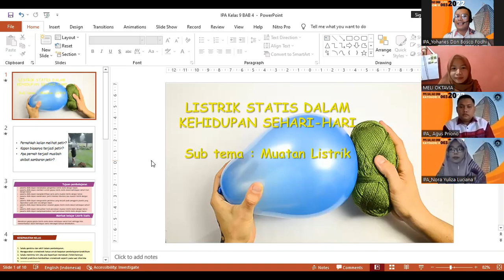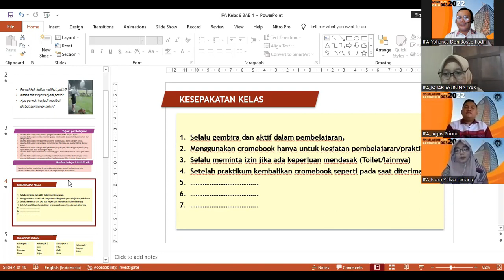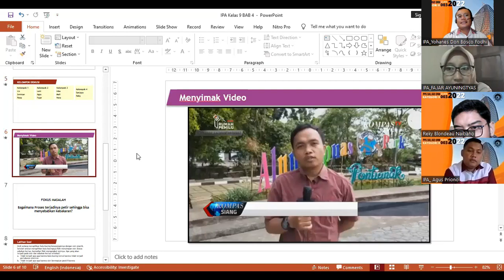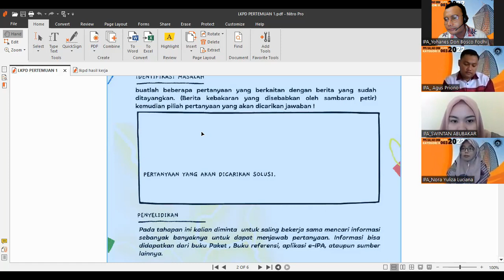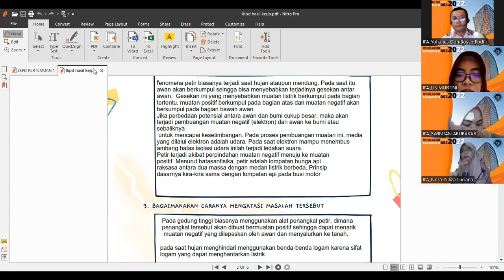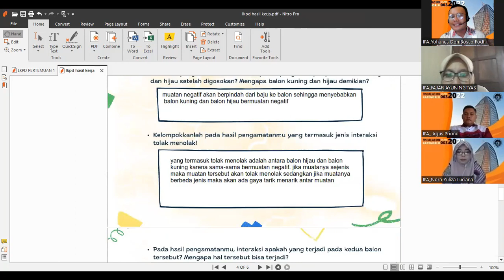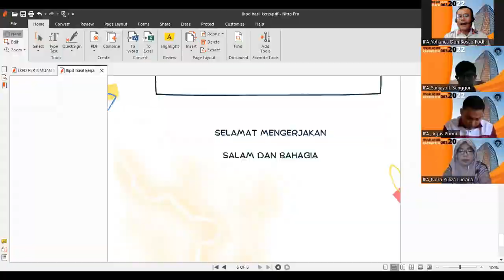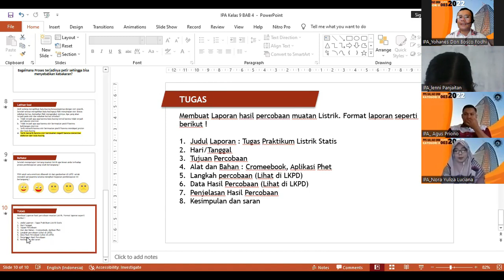Peerteaching PPG UNM 2022_IPA_Listrik Statis